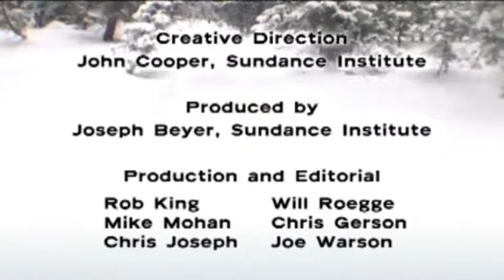LIVE 08: In Bruges